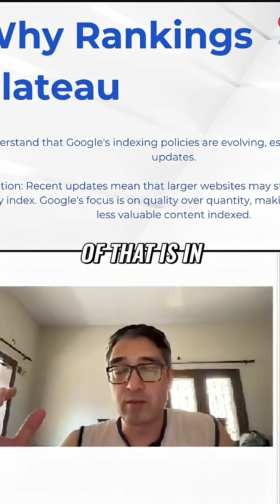Google's Indexing Policies: Websites Are Dropping Off SERPs?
Google's indexing policies are changing, and websites may struggle after core updates. Low-value content is being dropped from search results. Maintaining relevant, fresh, and indexed content ensures it shows up in search engine results pages. It's vital to website owners!